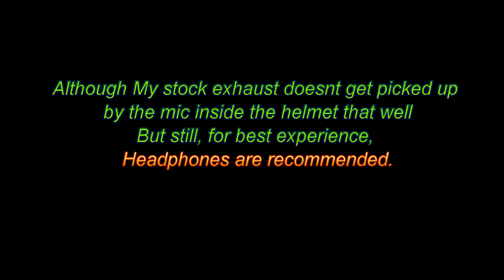Learning the ART OF CORNERING!/ Raw Footage/ Cornering Heaven of northeast!!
So when in guwahati, the first thing i did on the first sunday was to ride to the famous Guwahati- Shillong road.!! The beautiful four lane highway vcarbed through the mountains is a cornering heaven . Watch the raw footage as i focus on learning and honing the skill of cornering a motorcycle on this beautiful road.